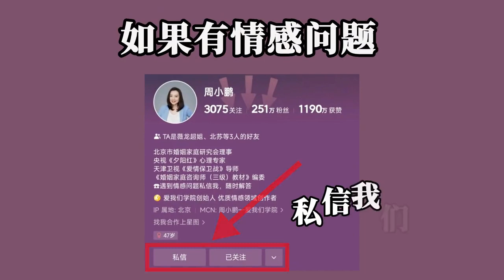女人一定要远离带“穷气”的人